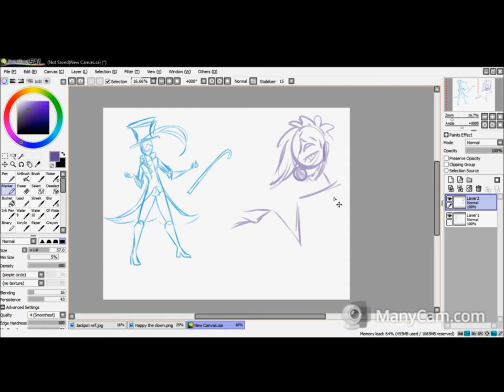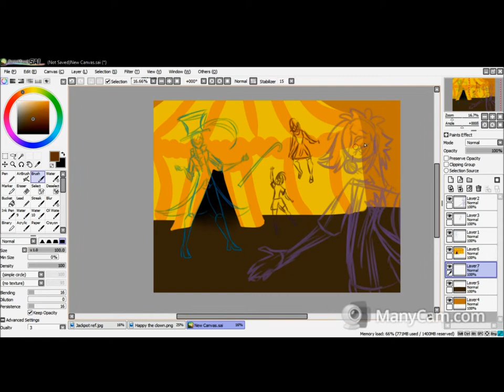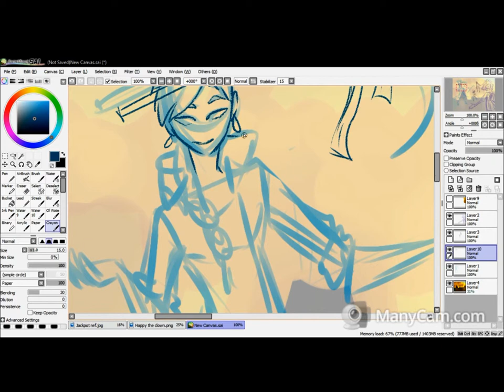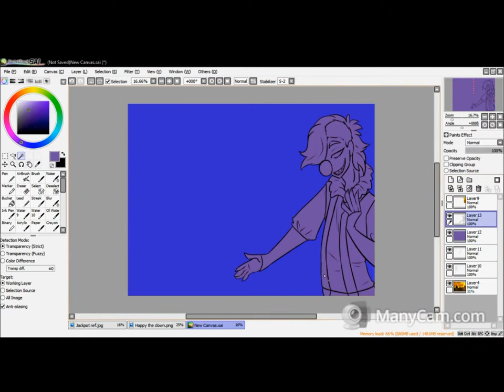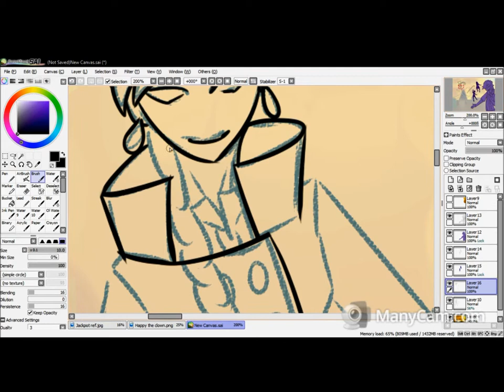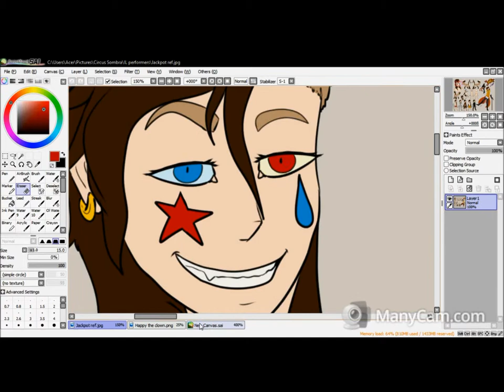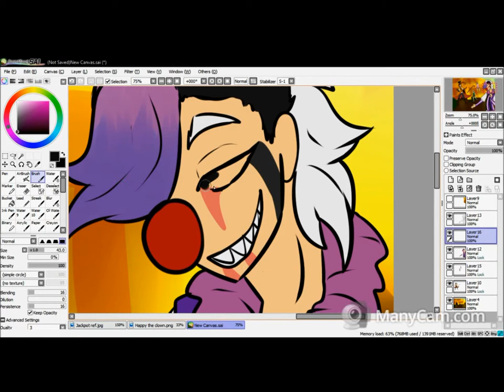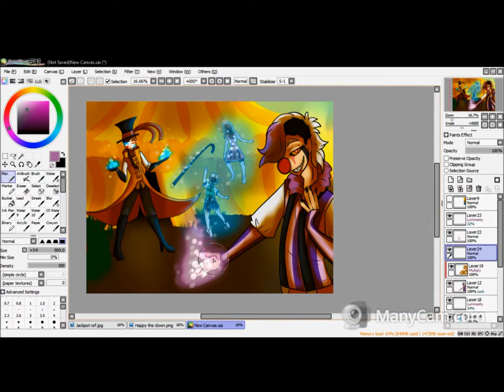Magic at the Circus // Speedart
I am at it again with a second upload in two weeks. I am actually shook up by it??

But anyway.. Have a speedart of my boys Jackpot and Happy using magic to enchant some children in Circus Sombra
The Circus has its own amino and the two characthers belong to me!

So here, Have some Magic at the Circus

Music is:
Carnival by Ask and Faneru
Jackpot by Block B
Entry of the Gladiators by Julius Fucik

Time taken
1 Hour 45 minutes

Tools Used:
Windows moviemaker